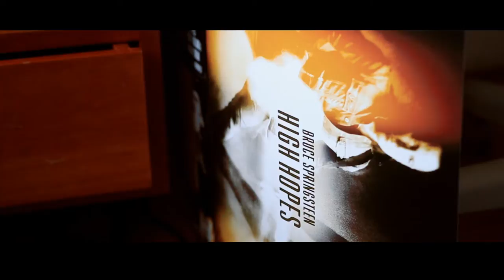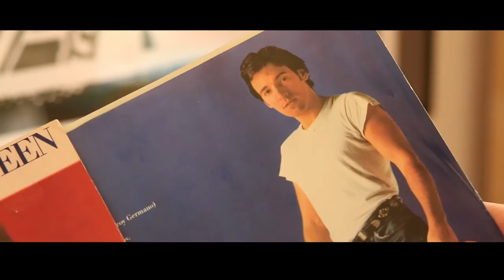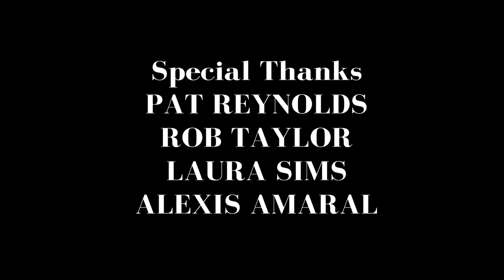Goodbye, Thunder Road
Written, Directed, and Edited by Andy Robinson

A man learns how to be his own boss by the one and only "Boss."

Starring: Gordon Freas and Jack Kelly as Bruce Springsteen

The goal of this film was to tell a very absurd tale, but in the most cinematic way possible. Scale and pace was a huge obstacle here, and the story did get lost in the process of achieving the cinematic aspect of it. Another issue was capturing audio. There are some scenes that have artificial audio and some scenes had to be cut (It was not easy letting go of scenes with outstanding performances) due to poor quality. But now we know what to keep our eyes on next time.

I'm extremely pleased with the outcome. I had the best crew anybody could ask for and a lot of people who just believed in this project all around me. Gordon Freas deserves a lot of credit in this- for acting, morale support, and helping with dialogue. Kenneth Love Villar and Pat Reynolds were my "Lester Bangs" to my "William Miller." Every time I would just want to give up completely- they were there pushing me to the finish line.

-Andy Robinson